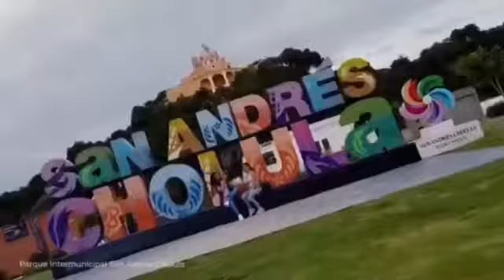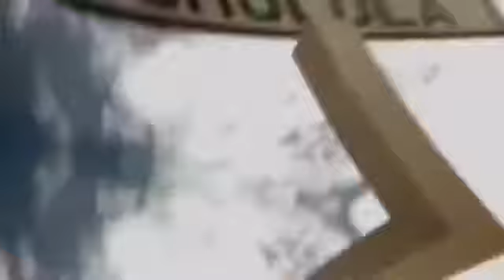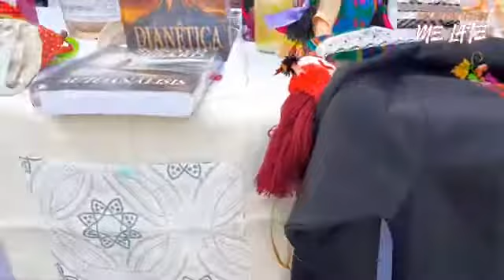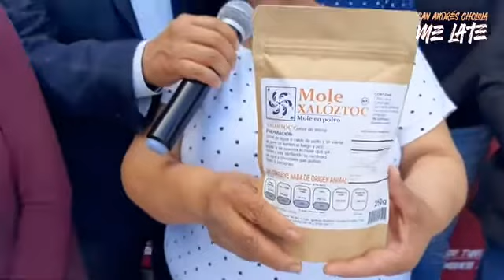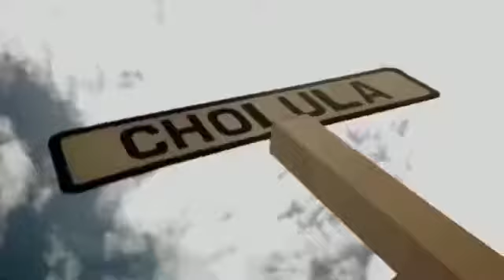SAN ANDRÉS CHOLULA ME LATE 10/Feb/2020 - Entrevista Hotel Posada Señorial y Corredor Turístico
Entrevista: Hotel Posada Señorial y Corredor Turistico